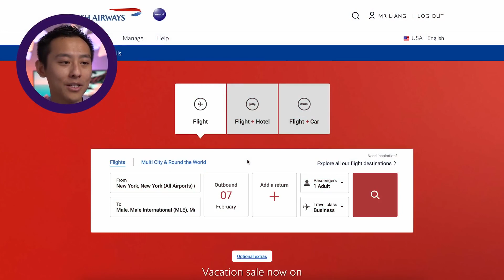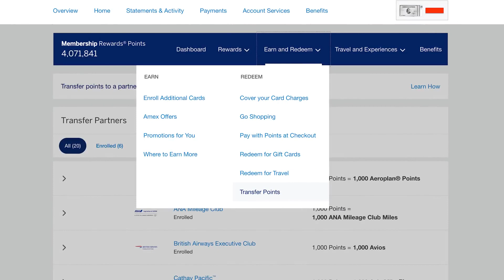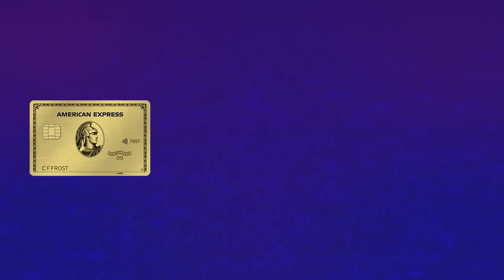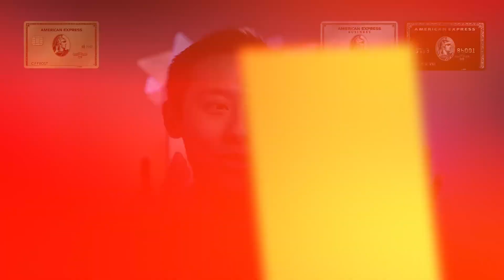Secrets Out: The #1 American Express Credit Card